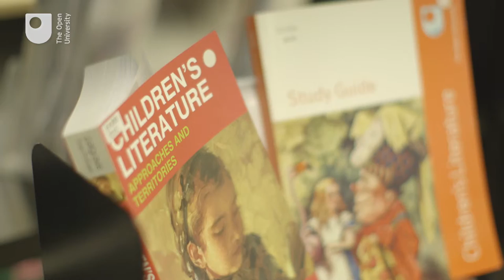Expanding the reach of books through digital technologies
The OU uses digital technologies to expand the reach of education. In this case, it has worked with Book Trust to expand its reach.

Professor Teresa Cremin and Natalia Kucirkova describe how this works.

Find out about more OU research in Technology Enhanced Learning